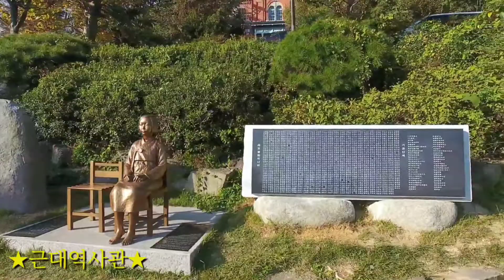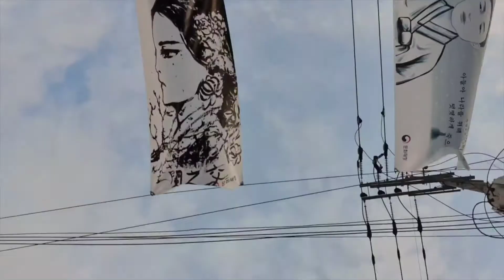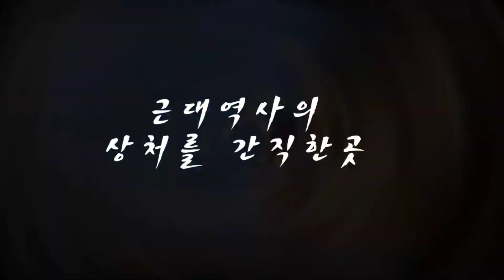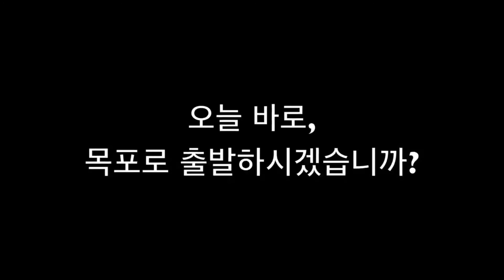2020년 목포시 관광거점도시선정★목포홍보영상★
음악편집★목포갈매기★

목포가 관광거점도시에 선정되었습니다.

모든 시민의 염원으로 만든 쾌거입니다.

김종식 시장님을 비롯, 함께 염원하고 힘을 모아주신 시민 분들께 진심으로 축하드립니다.

문화체육관광부는 28일 관광거점도시로 목포시를 비롯 4곳을 선정하였다고 발표하였습니다.

목포는 근대역사문화, 음식문화 콘텐츠, 섬 등 지역 특화 자원 상 잠재력을 높이 평가받았습니다. 특히, 관광거점도시 육성 사업과 원도심 재생사업을 연계하여 특색을 살렸습니다.

목포는 올해부터 2024년까지 21억5천만원(총 86억원), 홍보 및 컨설팅에 30억원 등 국비 159억원을 지원받게 됩니다.

관광거점도시 선정으로 목포시가 추진중인 1000만 관광객 유치에 청신호가 켜진 것입니다.

특히, 어제 대양산단과 목포신항 일대가 국가 에너지산업융복합단지로 지정되었습니다.

목포는 관광거점도시 선정, 국가 에너지산업융복한단지 지정이라는 겹경사를 맞았습니다.

온 시민과 함께 다시한번 1000만 관광객 유치, 일자리 창출이라는 ‘쾌거’를 환영합니다.